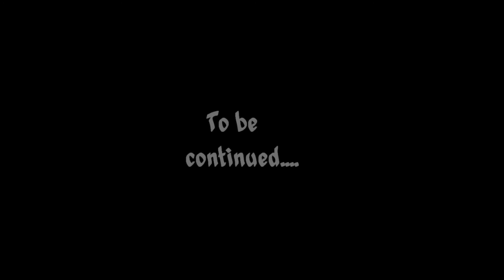Pharaohs curse custom map - part 1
Jared and nick playing a cool custom map named Pharaohs curse

This is a very well put together map that i found on the Yogscast site
there is a prequel to this map but i did not know about the prequel until after i played this one

if you want to download this map go here